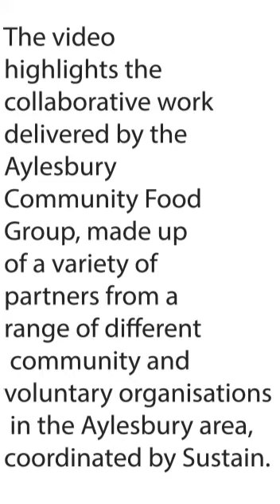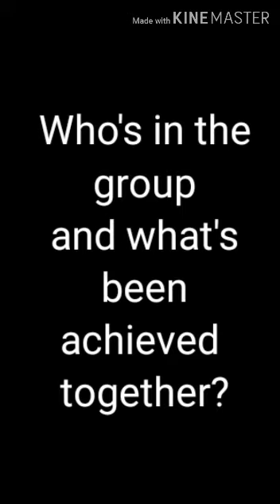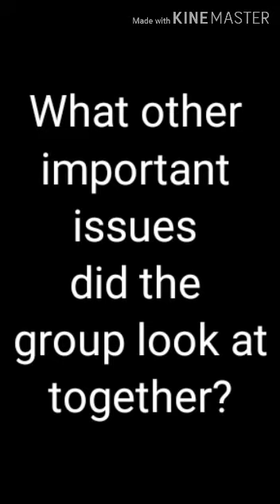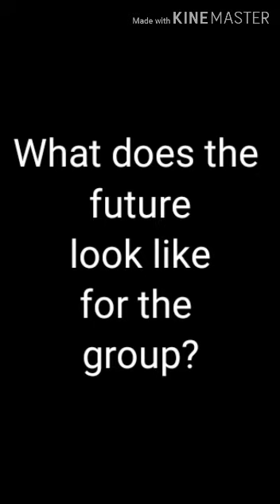Aylesbury Community Food Group